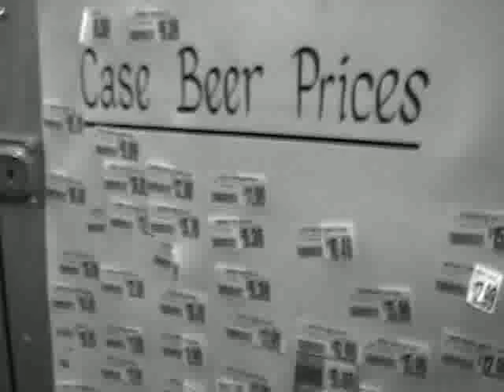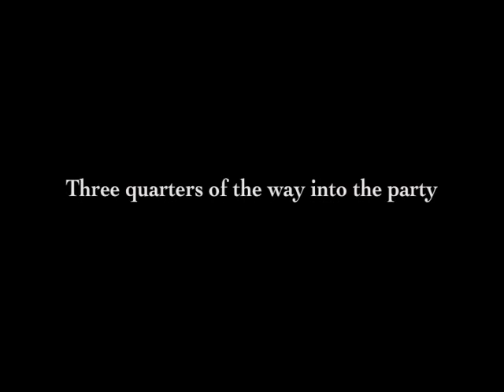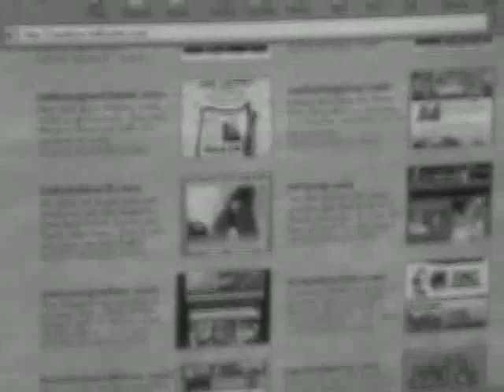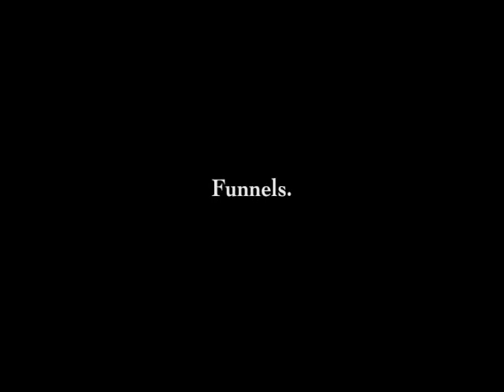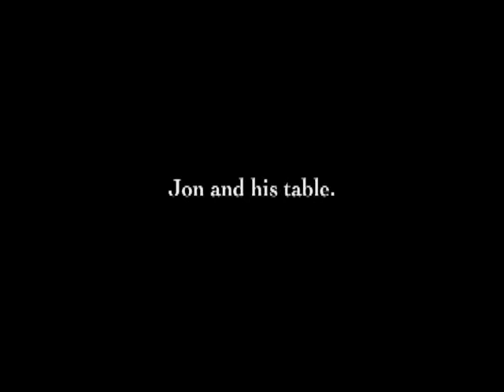21 on 30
00:00 Spy cam
00:19 We've got the jazz.
04:31 Earlier
05:49 Amon Tobin edit
08:34 Luke takes a shot of vodka.
10:05 Pacer 720
11:32 When I'm tripping in heaven.
12:33 That shit's gonna set your baby on fire one day.
12:53 Hi there.
13:11 Al goes head first.
14:22 Funnels
16:40 JUSTO vs camping chairs and stairs.
17:40 Jon and his table.
18:51 to the bars.
21:24 almost stabbing/why are you playing in the garbage?
23:00 picking up Justin.

chris turned 21 on the 30th.
 this is what it looked like.